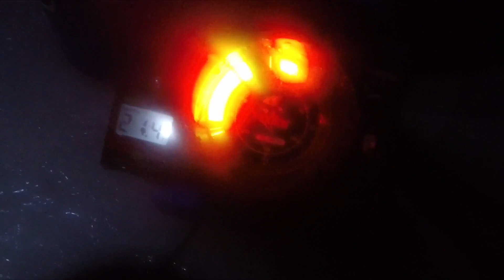First Day of the 18/19 Ice Fishing Season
Finally got out on the ice! A lot of fish were caught, and just an FYI on the video. I’m kind of funny! Enjoy!

WOO! Tungsten